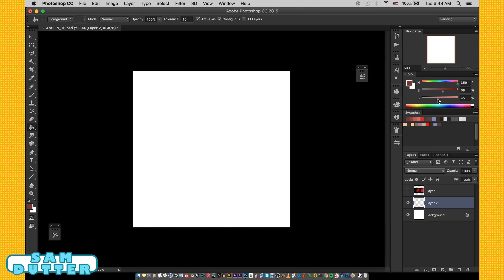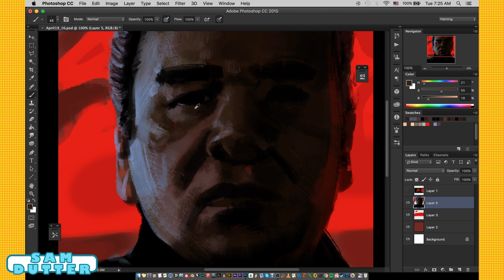Daily Paint: Neon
Daily Paint: Neon was a study of a movie still.  I think the movie was Dark Rain.  Really enjoyed getting those small highlights around the eye.

Daily Paints are a condensed hour long sketch. They are posted every day at 4pm PST.  My name's Sam Dutter and I'm the artist.  These are a lot of fun for me and I hope they are for you too.